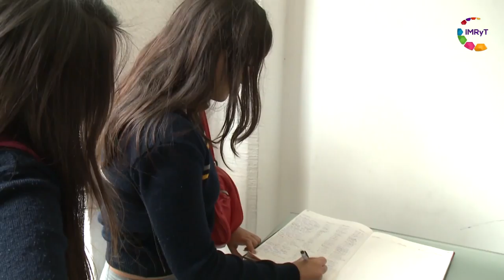Morelos Trabajando / Sistema Nacional de Protección Integral de Niñas, Niños y Adolescentes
Con la creación del Sistema Nacional de Protección Integral de Niñas, Niños y Adolescentes, que responde al mandato de la Ley General de Derechos de Niñas, Niños y Adolescentes, se formaliza un mecanismo que tiene como una de sus principales atribuciones, generar una nueva manera de realizar políticas públicas desde el más alto nivel de decisión gubernamental donde todas las niñas, niños y adolescentes puedan exigir y ejercer sus derechos humanos, ya no como objetos de protección, sino como responsables de decidir y opinar lo que consideran mejor para ellas y ellos.